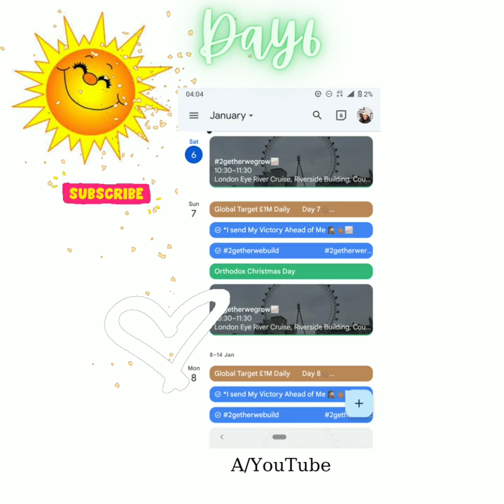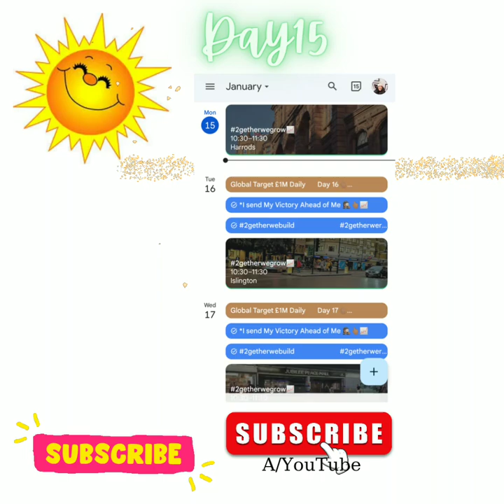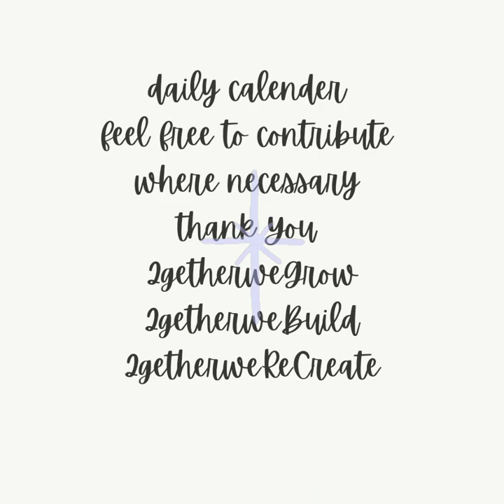Today Day 19 a gratitude calendar global #365 thankyou 19th January 2024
This Calendar deserves plenty of love 💕

Today

Day19

Friday 19th of January 2024

A Global Gratitude Calendar

A YouTube 🕵🏽‍♀️📈 2024

I sprinkled love all over this video

*2getherwebuild
*2getherwegrow
*2getherwerecreate

*2getherwegbr (for short) 🕵🏽‍♀️✨🥂

I wish you the best of this new year of Prosperity

2024

*God may I not loose count this year.
*I take my own stock landmark pictures to avoid copyright
*I create my own music for the same reason
*Peaceful Workspace & WorkShop for Productivity Creativity
*I eat from Gratitude 🕵🏽‍♀️🥳😘📈🌅🥂✨
*Global Travel
*I MOVE to a new Peaceful Home 🏡 🎟️
*I completed all my projects 🤲🏽🥂
*if you've come this far, it's A manifesting tool.